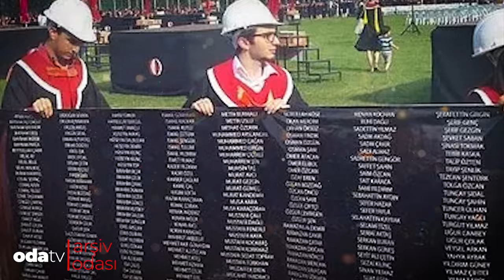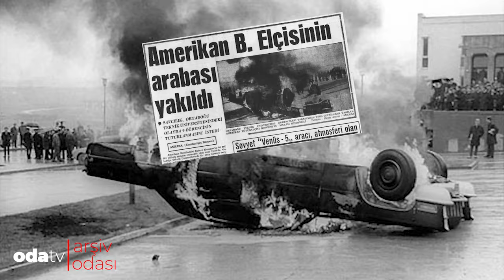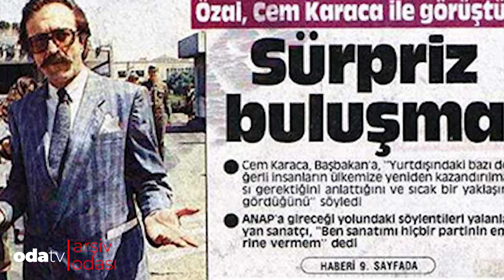ODTÜ DEVRİM Stadyumu'ndaki O Yazının Hikayesi | Defalarca Silmek İstediler Silinmedi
ODTÜ Rektörlüğü öğrencilere ve akademisyenlere, mezuniyet töreninin “yasaklandığını” duyurdu. Rektörlüğün açıklamasına göre, stadyumda birtakım protestolar gerçekleşecekti ve güvenlik gereği bu kararı alındı.
Karara tepki gösteren öğrencilere, kısa sürede okulun tüm bölümlerinden destek geldi. Rektörlüğün tüm yasaklarına rağmen, geri adım atmayan bölümler ve öğrenciler DEVRİM Stadyumunda mezuniyet töreni yapacaklarını duyurdular. Çünkü ODTÜ’de mezuniyet DEVRİM’siz olmazdı…
ODTÜ Stadyumu nasıl DEVRİM Stadyumu’na dönüştü? O yazı ne zaman, kimler tarafından yazıldı? Defalarca silinmek istense de, neden silinemedi? Ve bugün o yazıyı yazanlar şimdi neredeler? Cevapları bu vidoda…
Hazırlayan ve sunan: Pınar Saraçoğlu
Kurgu: Bulut Gezer